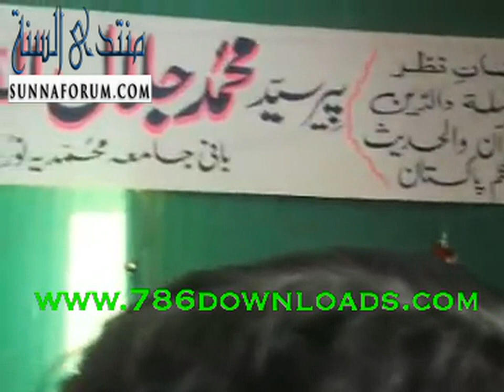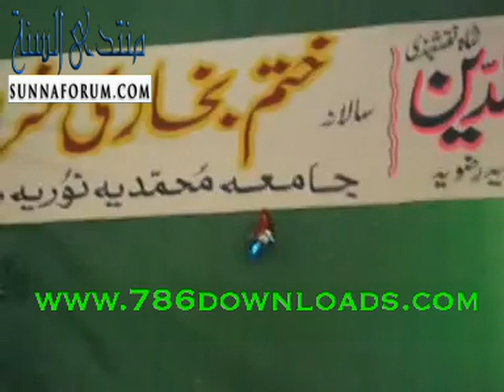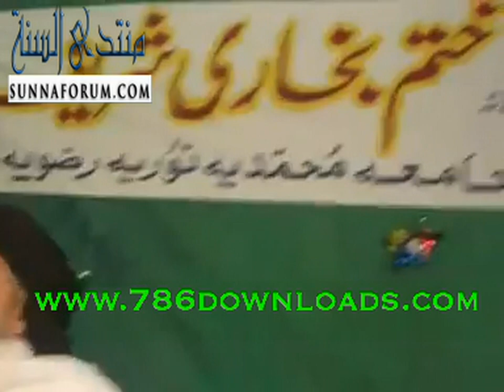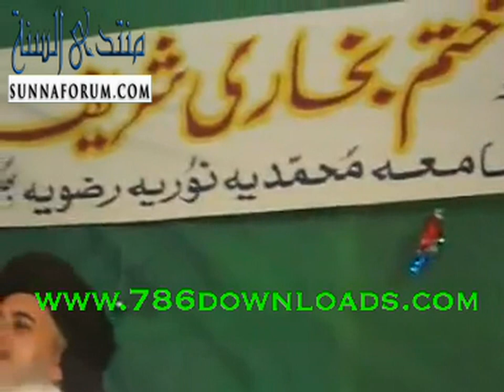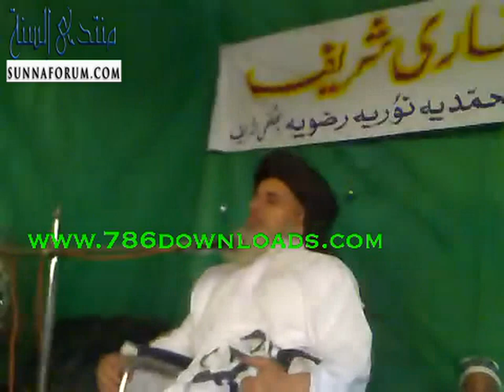Khadam Hussain Rizvi Sahib Must Watch Many Issues discussed